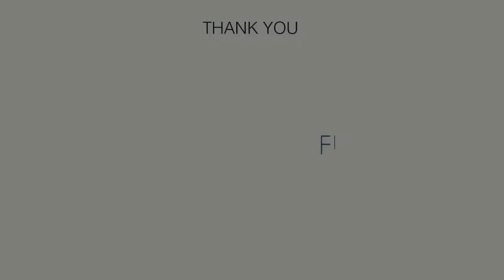Purva Zenium - Puravankara | Airport Road North Bangalore | Brochure Link 👇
ABOUT PURVA ZENIUM

Welcome To The World Of The Future. Homes Built With The Perfect Blend Of Everything Futuristic - Location, Community, Technology, As Well As World-Class Fixtures & Fittings By Brands Of International Repute. Situated In One Of The Most Sought After Locations In Bangalore, Purva Zenium Offers A New Age Contemporary Architecture. A Home That’s Tuned In To You, Your Every Mood And Your Every Priority. From Lighting, Temperature, Security, Entertainment To Your Music Choices Being Controlled Via Blunex App On Your Smartphone. In Fact, Now You Can Even Drink Water Straight Off The Tap, And Enjoy More Oxygen While At The Clubhouse. At Purva Zenium, Get Ready To Experience A Better Quality Of Life.

1) Puravankara Zenium
2)Puravankara Zenium Bangalore
3)Puravankara Zenium Near Airport
4)Puravankara Zenium North Bangalore